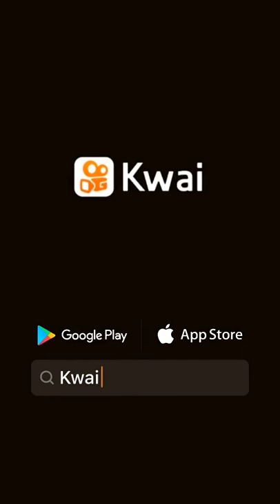❤❤❤❤❤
Vitória Luana Vicente:...